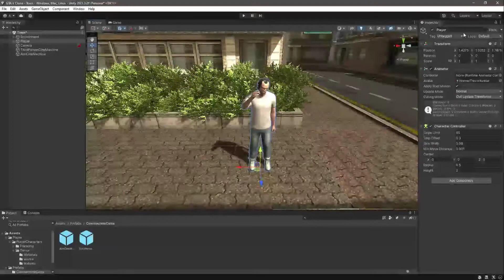GTA VI Player Movement in Unity 3D Game Engine | How to Become Professional Game Developer Course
This is the video Tutorial# 06. In this course you will learn and develop GTA VI Game Clone using Unity 3D Game Engine. In this course step by step you will learn professional 3d game development.

Our Instagram user Name: wits.gaming